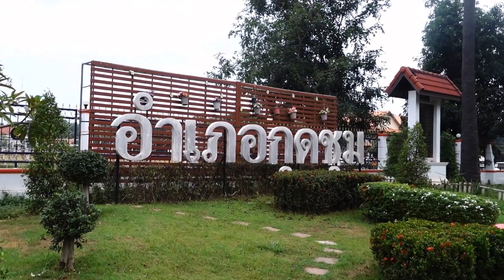อำเภอกุดชุม จังหวัดยโสธร 23 ตุลาคม 2559